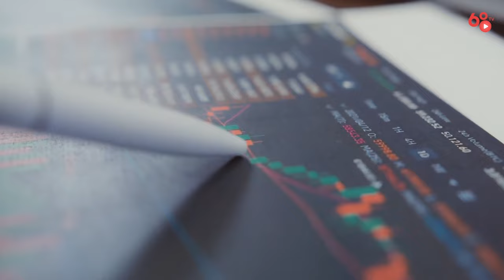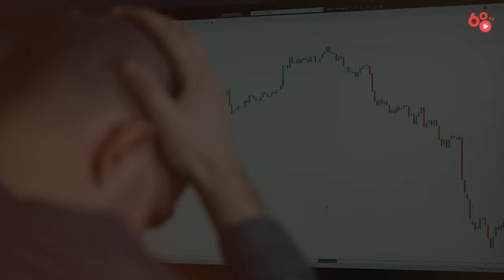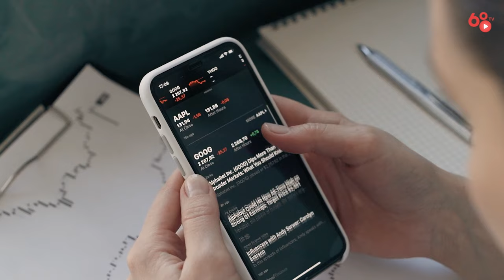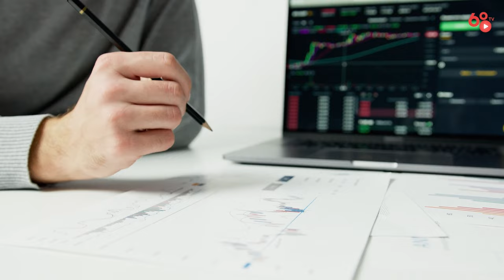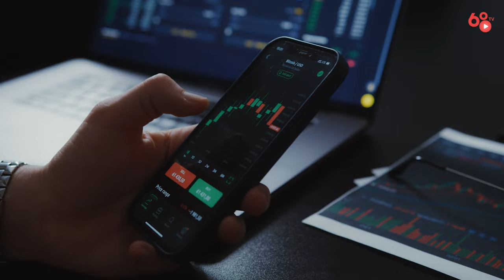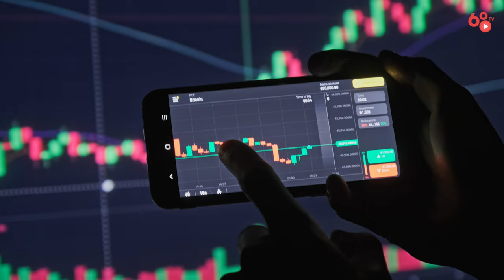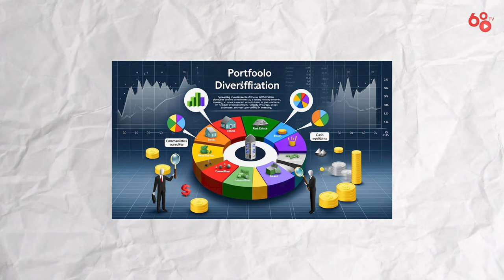Cách loại bỏ tâm lí chốt lời non và gồng lỗ vô cực trong đầu tư | Bổ Não #35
Đầu tư tài chính luôn là một hành trình đầy rủi ro và thử thách, đặc biệt khi bạn tham gia vào những thị trường có tính biến động mạnh như thị trường tiền điện tử. Một trong những trở ngại lớn mà hầu hết nhà đầu tư phải đối mặt là tâm lý chốt lời quá sớm và kiên nhẫn chịu lỗ kéo dài. Đây không chỉ là những sai lầm thường gặp, mà còn là lý do khiến nhiều nhà đầu tư thất bại. Trong video hôm nay, chúng ta sẽ cùng khám phá sâu hơn về hai trạng thái tâm lý này, tìm hiểu nguyên nhân cốt lõi và cách vượt qua chúng để trở thành một nhà đầu tư vững tâm hơn và đạt được mức lợi nhuận cao hơn nhé.